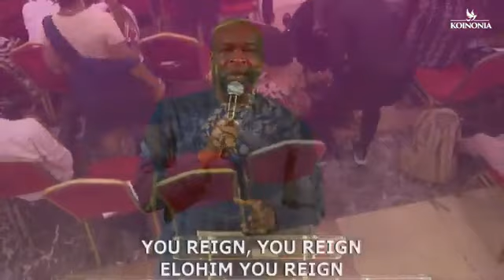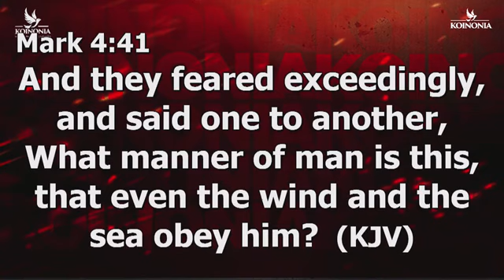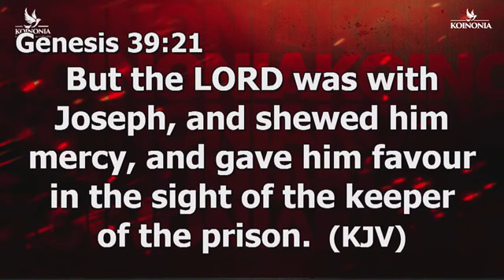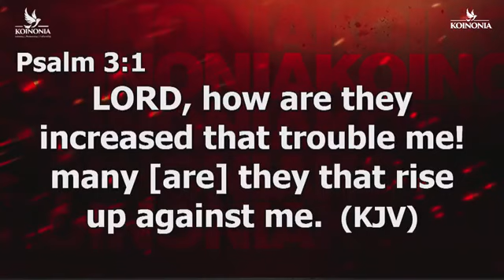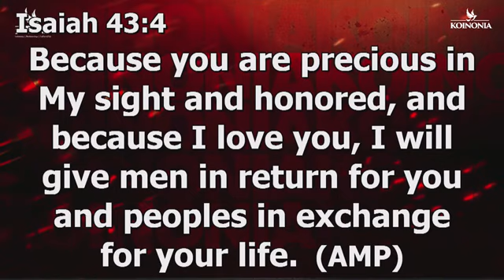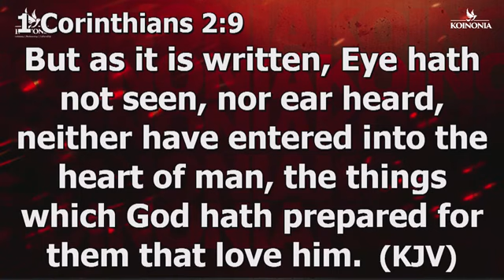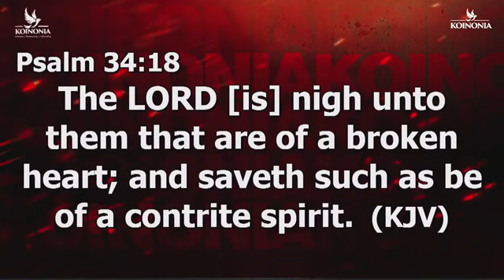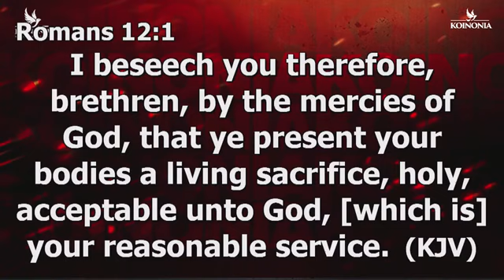THE MANIFEST PRESENCE OF GOD (ZEPHANIAH 3:17) WITH APOSTLE JOSHUA SELMAN